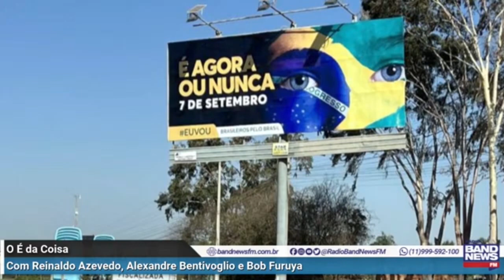Reinaldo: Os financiadores do caos e Moraes